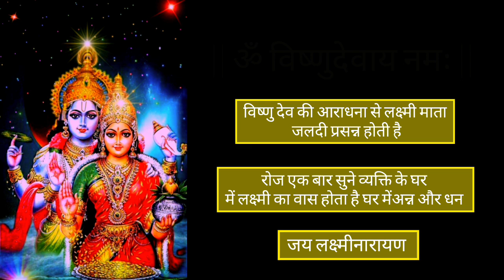|| ॐ विष्णुदेवाय नमः || विष्णु देव की इस मंत्र की आराधना से लक्ष्मी माता जलदी प्रसन्न होती है !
|| ॐ विष्णुदेवाय नमः || विष्णु देव की इस मंत्र की आराधना से लक्ष्मी माता जलदी प्रसन्न होती है !  | Sunil Technical